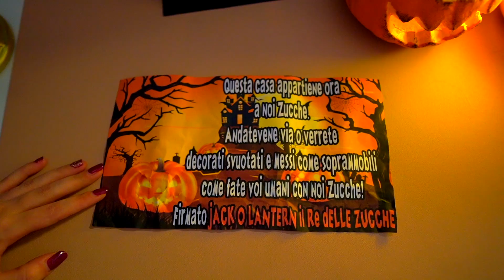MAI GIOCARE A NASCONDINO CON LE ZUCCHE CATTIVE!!!!*VOGLIONO TRASFORMARCI IN ZUCCHE!*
Invasione delle Zucche Parlanti, le Zucche di Halloween hanno preso vita!!